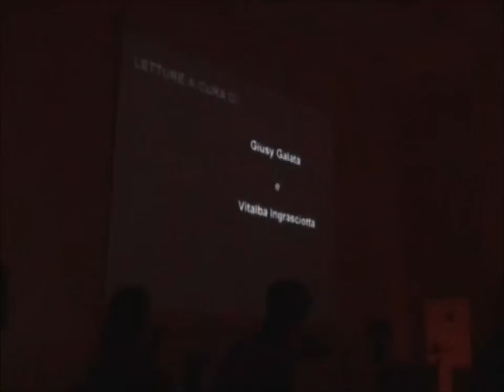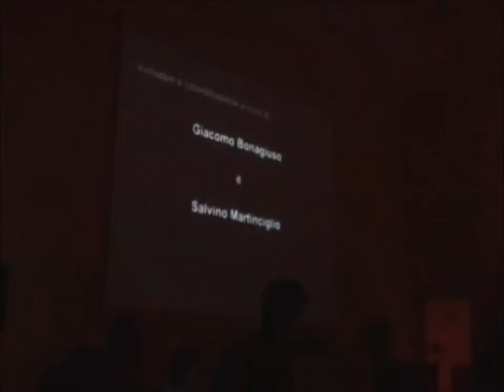Janua Inferi, Mazara Del Vallo, Mahara Hotel, 9 Agosto 2007 parte 1.wmv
Presentazione della silloge di Salvino Martinciglio al Mahara Hotel. 9 Agosto 2007. Opere musicate da Antonino Lombardo, Basso. Marco Ingraldo, Percussioni. Peppe Piccione, Chitarra. Giuseppe Sicurella, sintetizzatori. Orchestra diretta da Giacomo Bonagiuso.